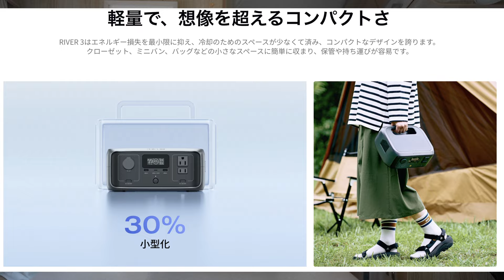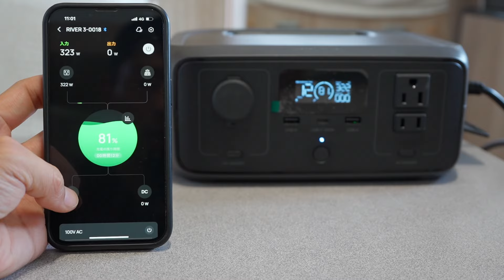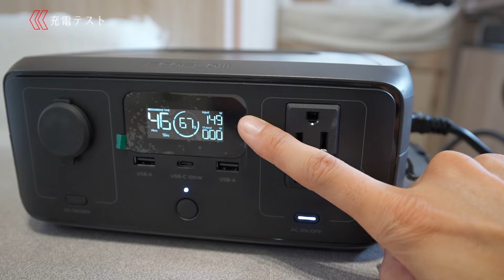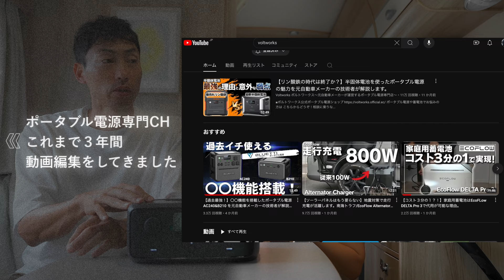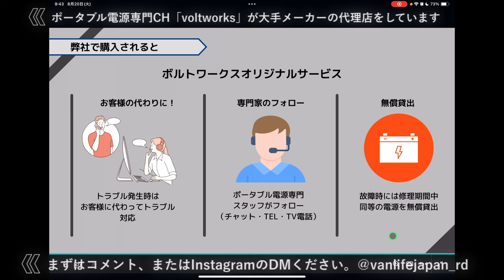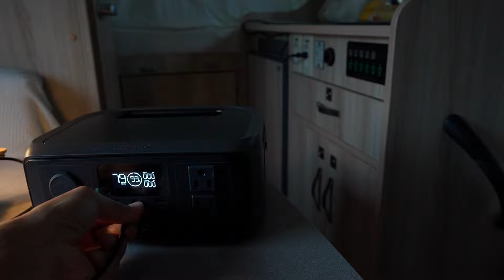【超軽量】ECOFLOWからRIVER3が出た！先進の窒化ガリウム（GaN）活用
■今回紹介したポータブル電源
■ボルトワークス公式ポータブル電源ショップ
ポータブル電源や蓄電池でお悩みの方は
こちらからどうぞ！相談に乗りながら購入のサポートをさせていただきます！
ピングカーでバンライフをしています。
仕事は完全リモートワークで動画編集、SNS運用代行、カメラマン、PR等
キャンピングカーショーでトークショーに参加したり、ユーチューバーブースでキャンピングカーの相談などの活動をしています。

バンライフジャパン

お気軽にご相談ください。